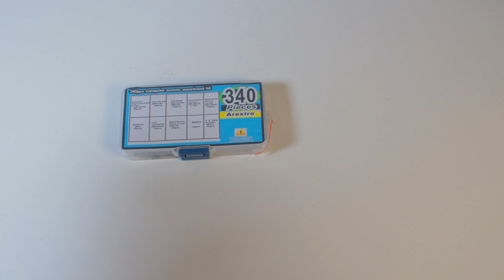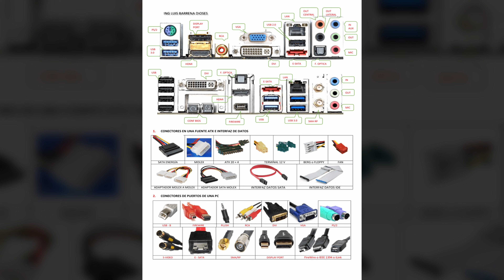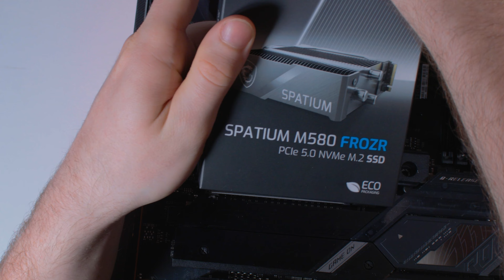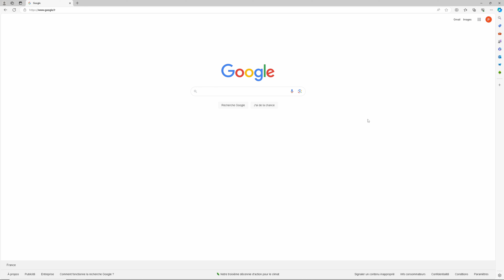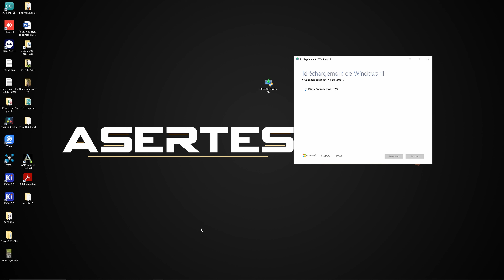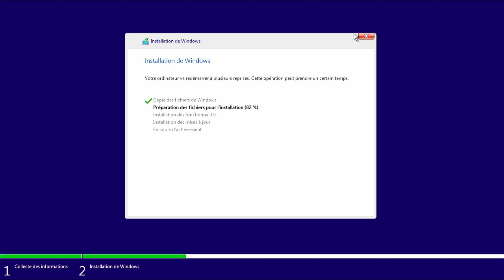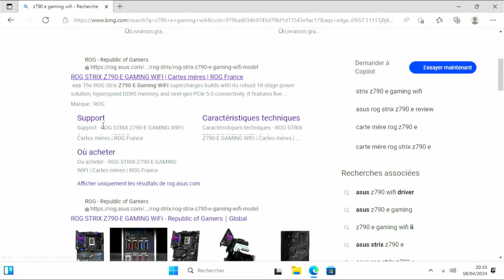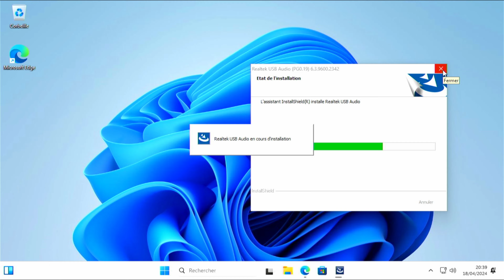De la Boîte à la Bête : TUTO de Montage PC Pas à Pas 🖥🔧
Dans cette vidéo, nous allons vous montrer comment monter votre propre PC de A à Z ! 🖥️💻 Que vous soyez un débutant total ou que vous ayez déjà quelques connaissances en hardware, ce tutoriel est fait pour vous. Nous allons couvrir toutes les étapes, de la préparation des composants à l'installation du système d'exploitation. Vous apprendrez à choisir les bonnes pièces, à les assembler correctement et à optimiser les performances de votre nouvelle machine.

Avec ce tutoriel, vous serez prêt à construire un PC performant et personnalisé en un rien de temps. Votre soutien est précieux et nous motive à créer plus de vidéos pour vous. À bientôt pour de nouvelles aventures technologiques ! 🌐🔧

Si vous avez des idées pour améliorer notre façon de faire ou des produits que vous aimeriez voir en vidéo, proposez les nous !

D'autres tests hardware sont disponibles sur le site de Overclocking.com , mais aussi des news pour suivre toutes l'actualités :

Pour finir les goodies ultimes Overclocking.com existent puisque vous pouvez retrouver des T-shirts avec le logo du